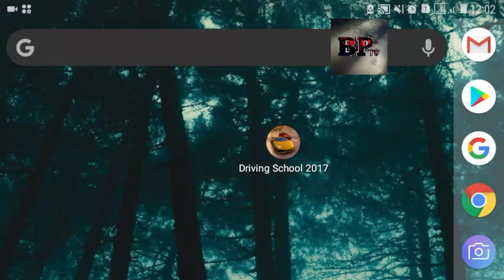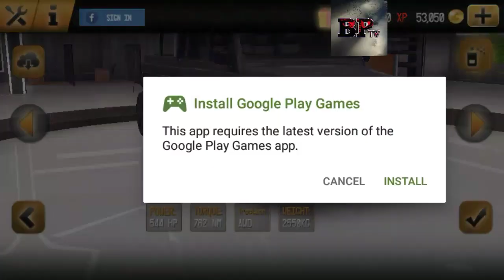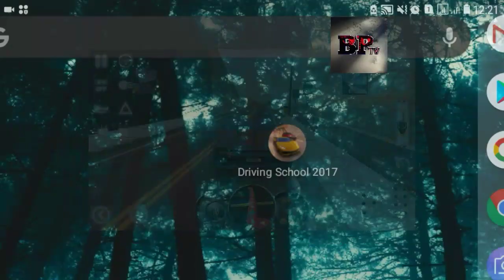Unaweza jifunza Jinsi ya Kuendesha GARI? | BongoPrideTV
Driving School
Link 👇🏼👇🏼🔥

Elvice Urio